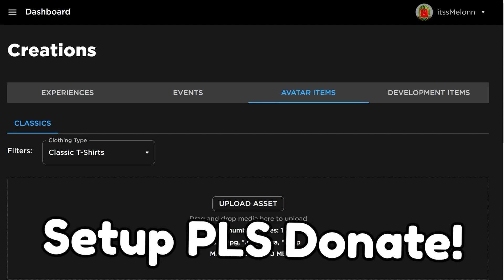*NEW* WORKING ALL CODES FOR Anime Fighting Simulator X NOVEMBER ROBLOX Anime Fighting Simulator X